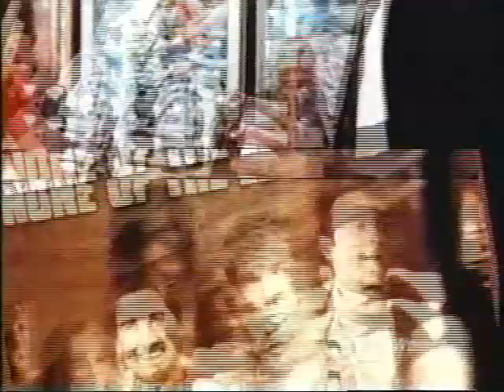Leah Remini On Lifetime Intimate Portrait Part 4